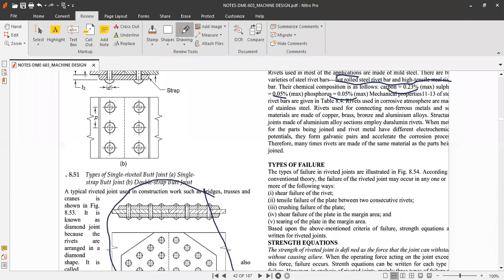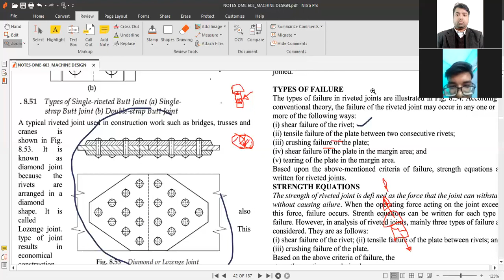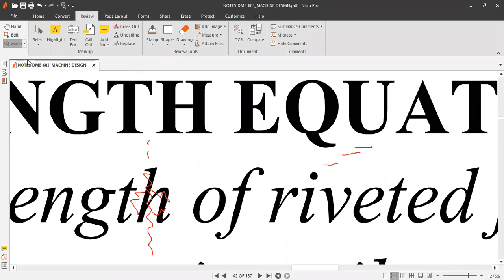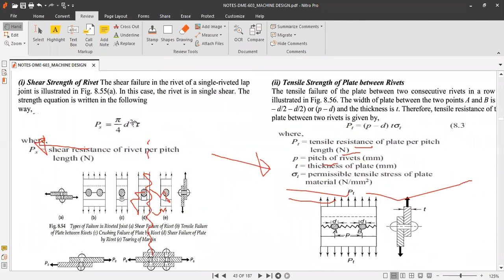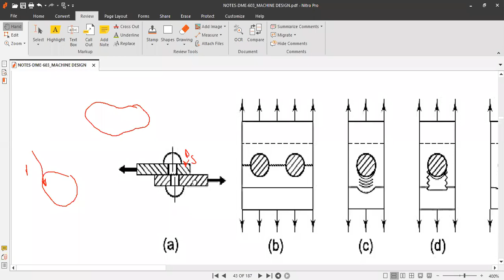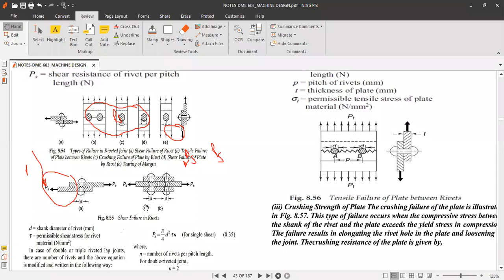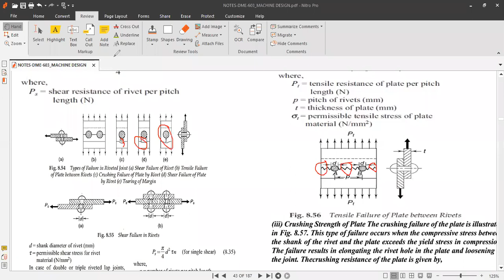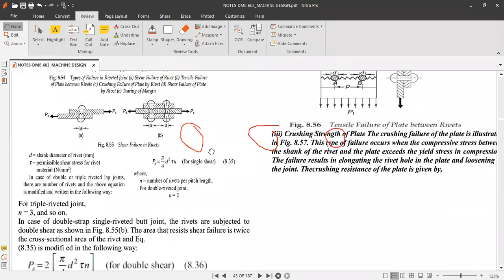Machine Design Rivet Failure & Strength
This channel describes the basics of core mechanical areas and fundamentals.